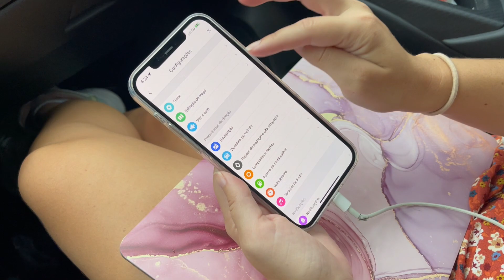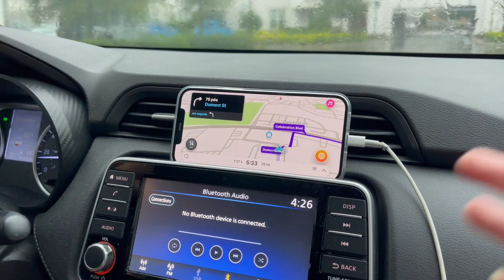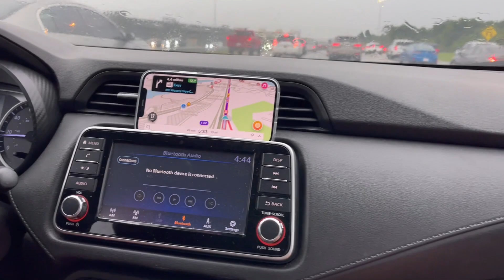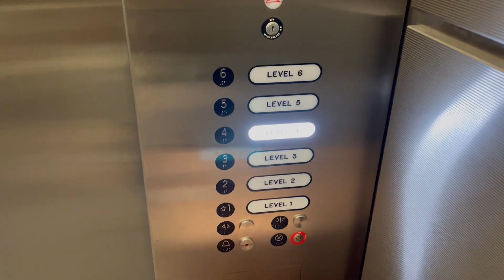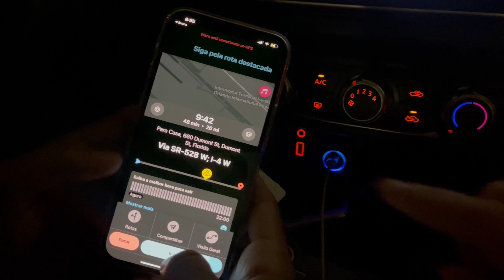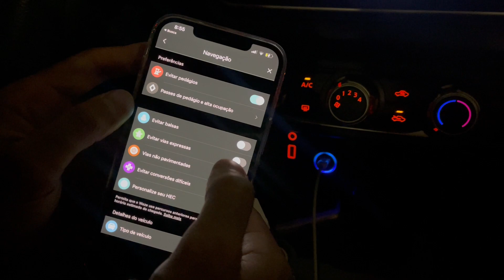CHEGANDO E SAINDO DO AEROPORTO DE ORLANDO - COMO DIRIGIR AQUI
ENTRE NOS NOSSOS GRUPO E CONCORRA A PRÊMIOS

No vídeo de hoje do canal Turistorlando nós vamos te mostrar como chegar e sair do aeroporto de Orlando de carro.
Nós sabemos que muitos de vocês tem receio de dirigir em Orlando, por isso o vídeo de hoje vai ser praticamente inteiro dentro do carro, mostrando as estradas daqui, sobretudo chegando e saindo do aeroporto.